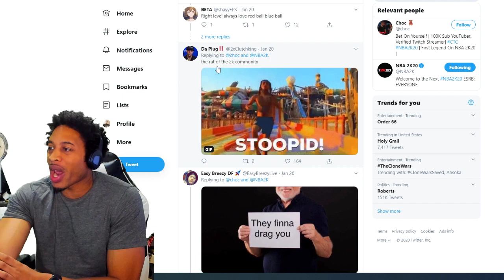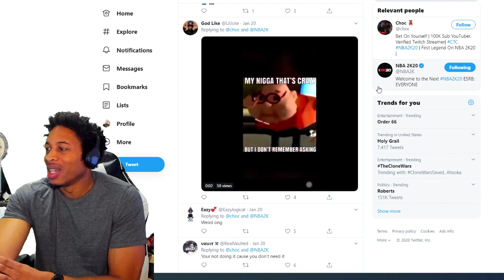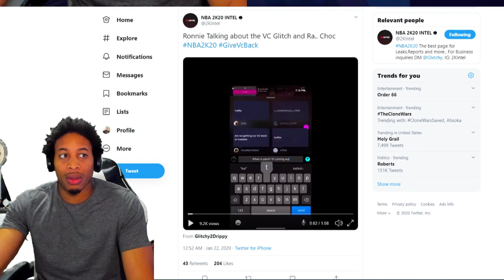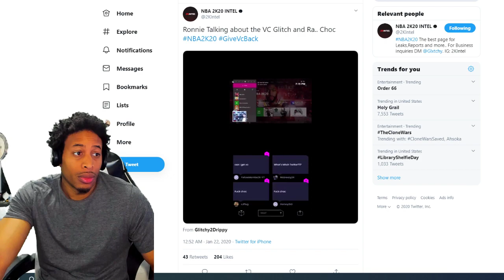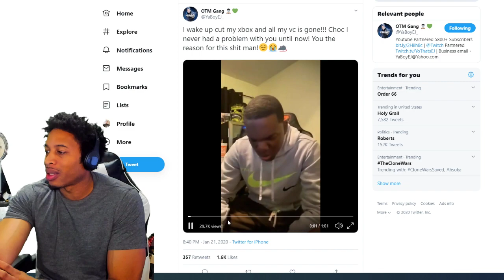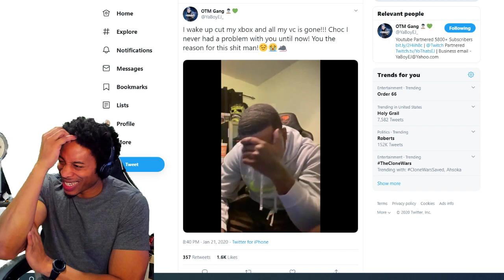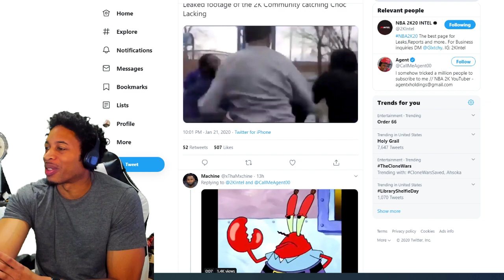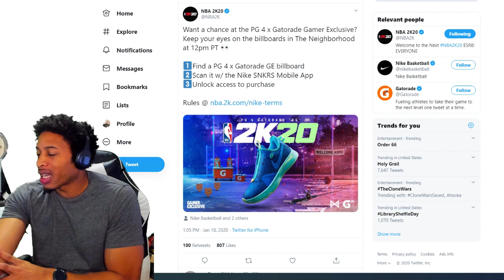CHOC BECOMES THE VILLAIN OF THE 2K COMMUNITY - OFF BALL PEST REVIEW - PG4 GATORADE GT